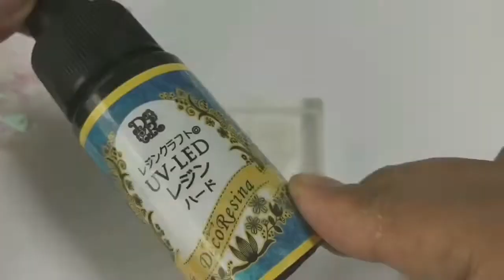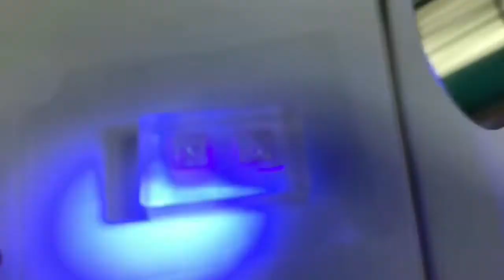LEDレジン ブルーオーロラキューブ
デコレジーナオーロラフィルムを使ってキューブを作りました。